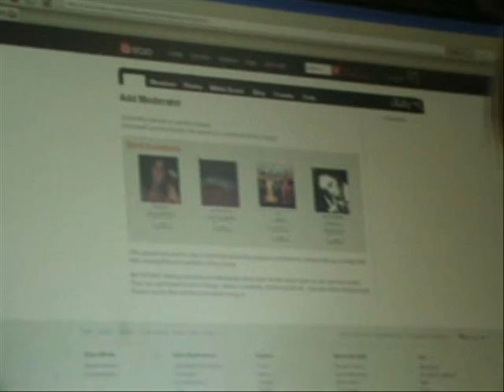My First Ever Vlog - A Message For A Friend Far Away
This is a vlog for Michaela - who recently travelled back to Germany after her two month exchange visit here.

I love you Michaela.